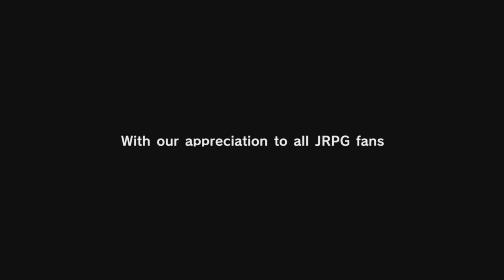NSCT: Test Eiyuden Chronicle: Hundred Heroes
Cette semaine dans le NSCT, on s'intéresse un JRPG d'inspiration classique, Eiyuden Chronicle, suite spirituelle de Suikoden.